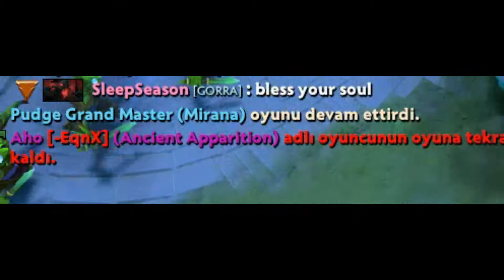My dota 2 matches in a nutshell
i swear i am not toxic